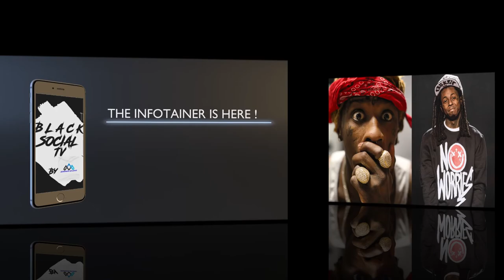Is Rapper Young Thug Chewing What He Cannot Swallow ?